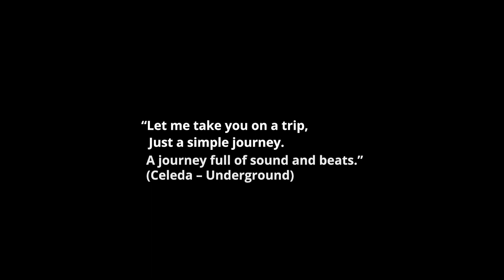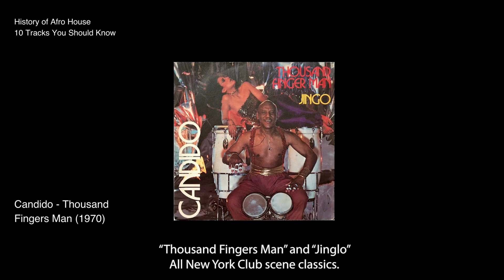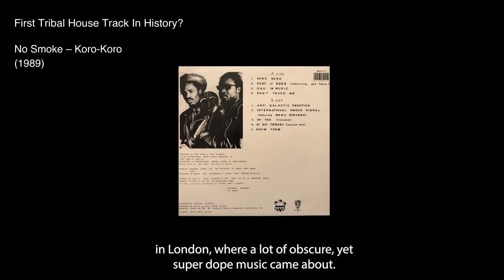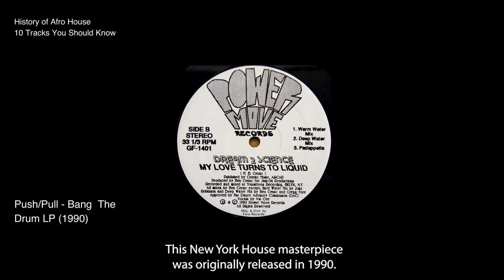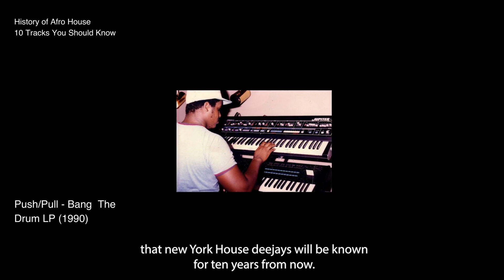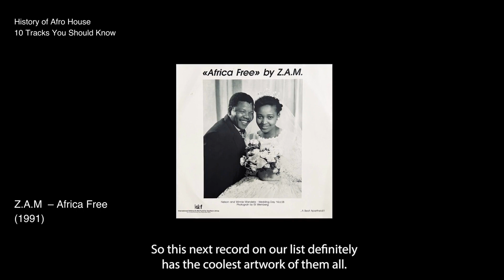History of Afro House: 10 Tracks You Should Know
Candido – Thousand Finger Man - 1970
Cultural Vibe – Ma Foom Bey - 1986
No Smoke – Koro-Koro - 1989
Paradise* Presents Afrikali – Out Of The Jungle - 1990
Push/Pull – Bang The Drums LP 1990
Djum Djum – Difference - 1990
Sound Clash Republic – Sack The Drummer / Drums + Passion - 1991
Z.A.M. – Africa Free - 1991
Instant House – Awade - 1992